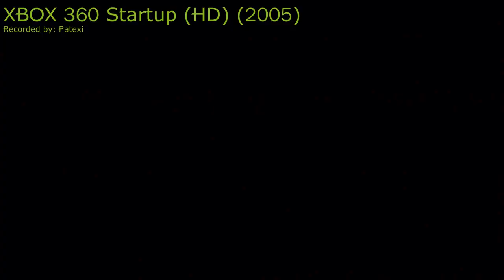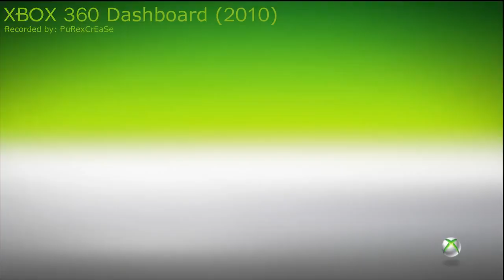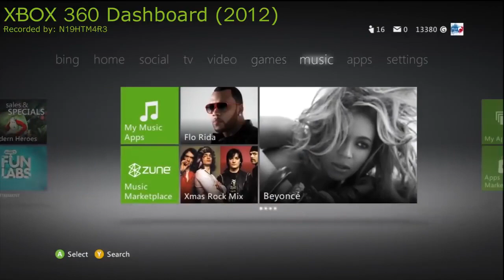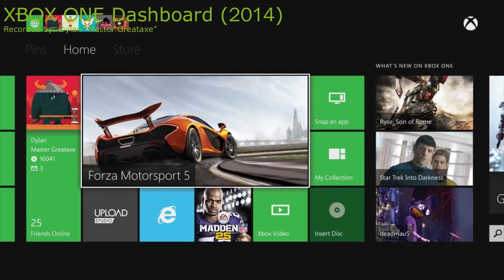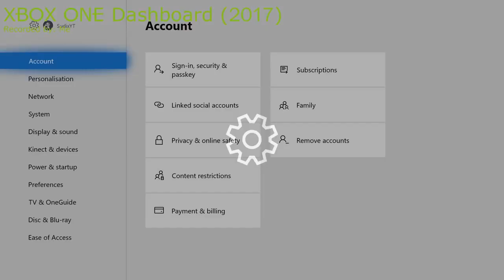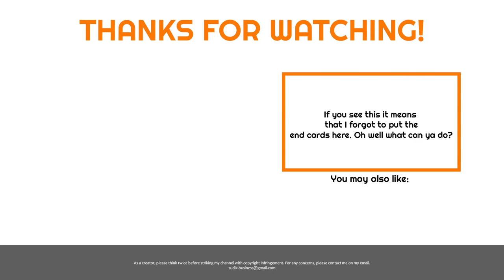All Xbox Dashboards [Xbox, Xbox 360, Xbox One]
This video was originally published By SUDIX.

Xbox Gamertag :BiggySmalls173